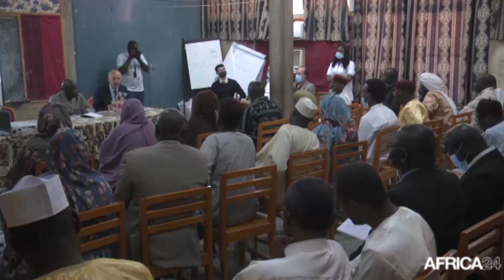Tchad : 1.700 milliards FCFA par an dans l'élevage grâce à l’industrialisation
Économie : Le Tchad veut miser sur la transformation de ses produits de l’élevage pour soutenir sa croissance économique. Alors que le pays est toujours très dépendant des abattages artisanaux et la commercialisation des bétails sur pied vers les pays voisins comme le Cameroun et le Nigeria, la création des unités modernes de transformation locales pourrait générer d'importants dividendes et contribuer à la lutte contre le chômage des jeunes.